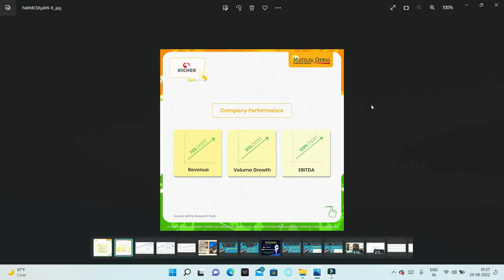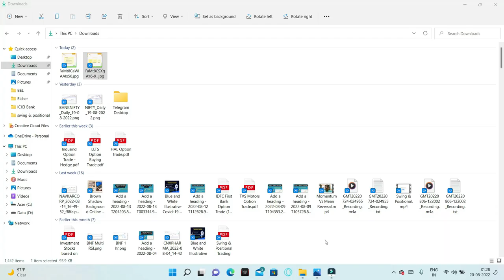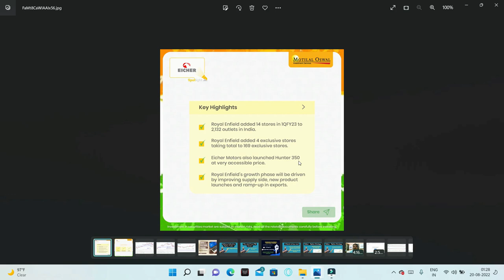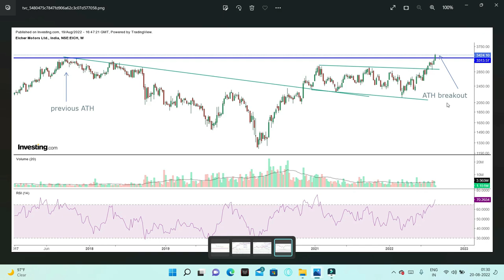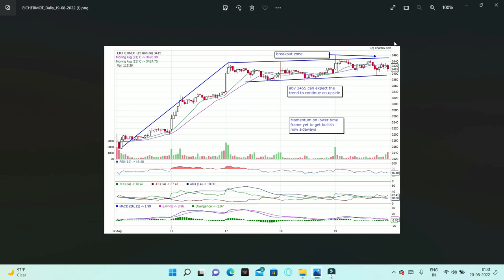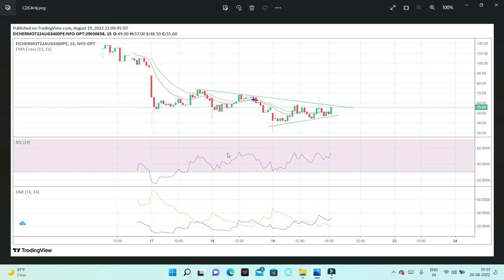Eicher Motors | Started rally of Growth? Fundamental | Positional | Option Analysis | Stock Market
The stock has given a breakout in shorter timeframes and in a strong momentum, we can use this scenario for our benefit and can trade using simple option strategies which are explained in the above video.

1. The Dhandho Investor
2. Common Stocks and Uncommon Profits
3. One Up on Wall Street
4. Learn to Earn
5. The Unusual Billionaires
6. Reminiscence of a stock operator

Technical Analysis Books:
1. how to make money trading with charts
2. Technical Analysis and Stock market profits

Some Self-help books I recommend to read:
1. Power of your Sub- Conscious Mind
2. Think and Grow Rich
3. The Steve Jobs Way
4. Ted Talks
5. Crush It
My Video gear:
1. Samsung Galaxy S8
2. Dell Laptop
3. Microphone
4. Gorilla Pod